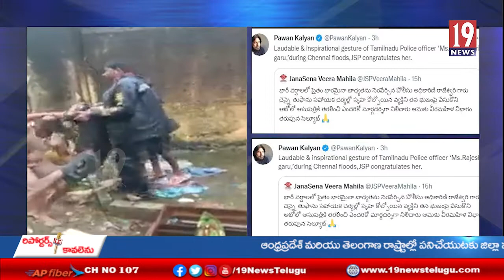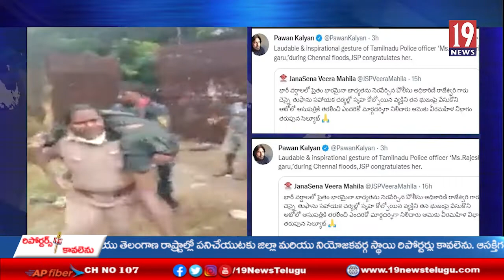చెన్నై స్మశాన వాటిక లో అకస్మారకంగా పడిఉన్న వ్యక్తిని రక్షించిన మహిళా పోలీస్ ...పవన్ అభినందన వెల్లువ